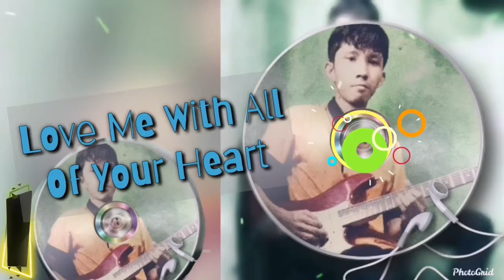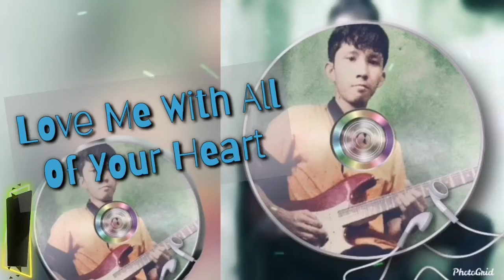Love Me With All Of Your Heart (Engelbert Humperdinck Cover) by cLaVeL